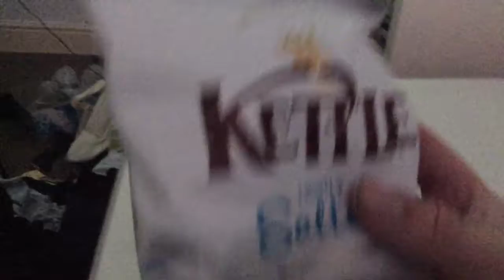GTA 5 video